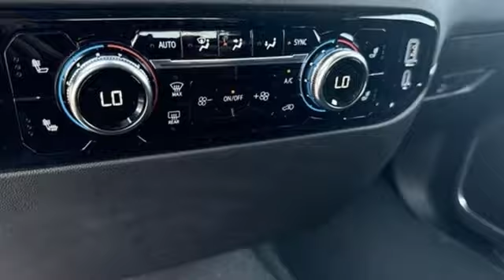New 2024 GMC Sierra 1500 Saint Louis, MO T241580 - SOLD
Year: 2024
Make: GMC
Model: Sierra 1500
Trim: Elevation
Engine: 2.7L Turbocharged
Transmission: Automatic
Color: Thunderstorm Gray - Gray
Interior: Jet Black Cloth
Stock #: T241580
VIN: 1GTRUCEK6RZ383362

Address:
5655 S Lindbergh Blvd